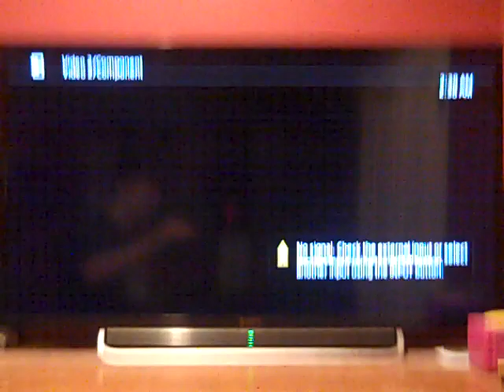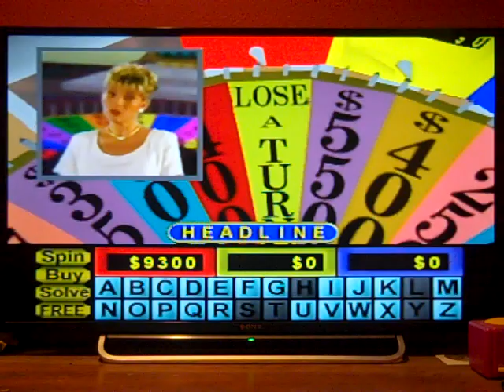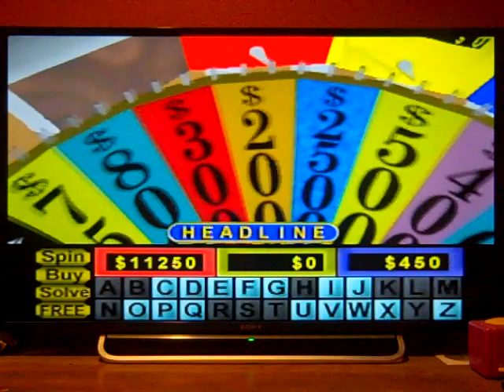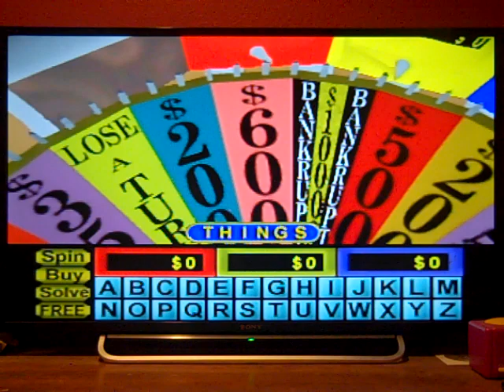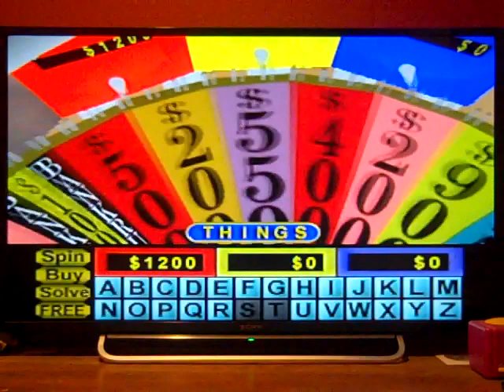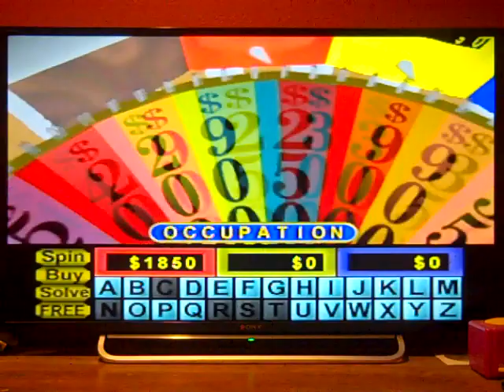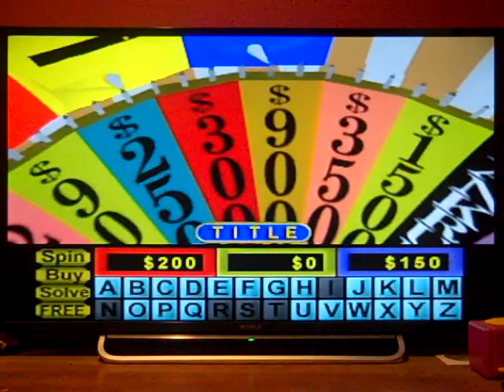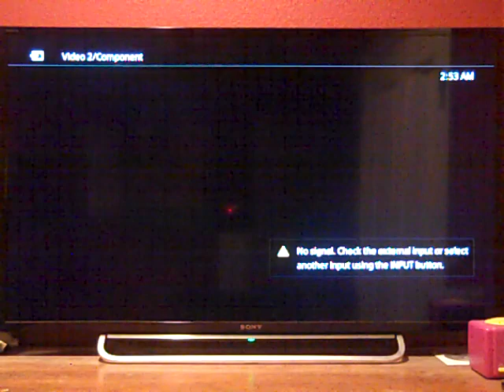N64 Wheel of Fortune 18th Run Game #21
Here is my 21st game of Wheel of Fortune for the N64, in which I have won $973,800. Will this be the game where I make it to $1 Million? Watch to find out, and enjoy!